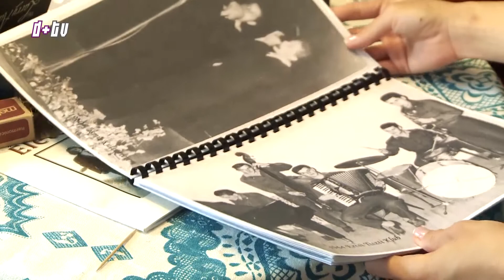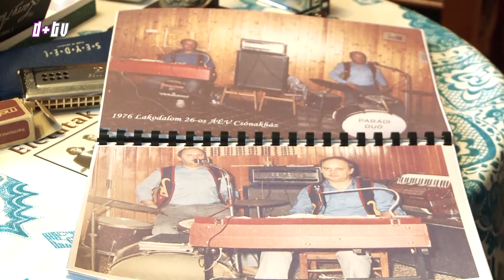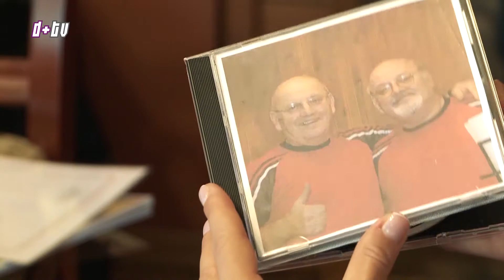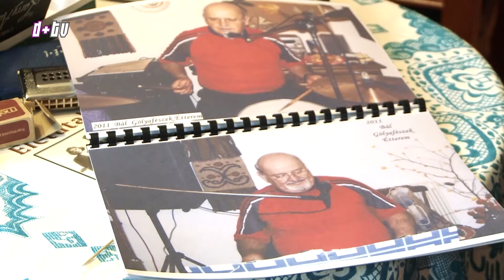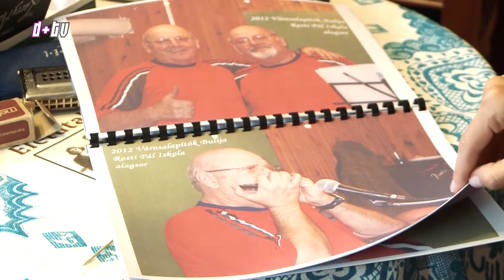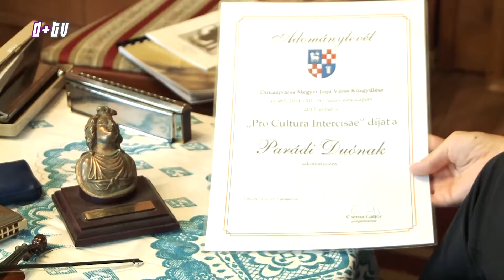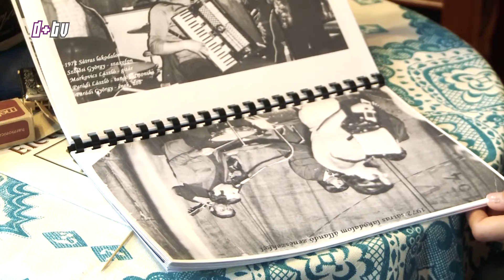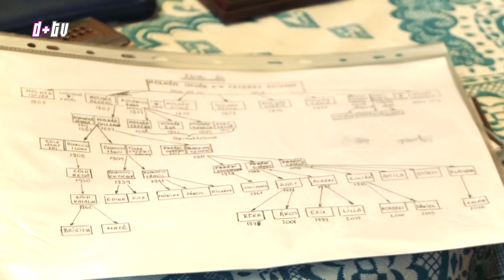2017. december 27. Szépkor